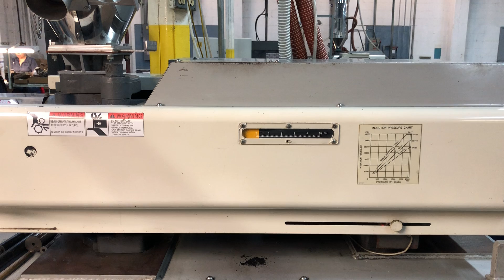1998 Toyo Vertical, 90 Ton, 5.5 oz, Injection Molding Machine Ref # 7794281